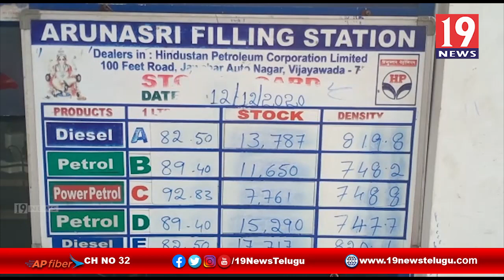పెట్రోల్ కు బదులు నీళ్లు వస్తున్న విజయవాడ పెట్రోల్ బంక్